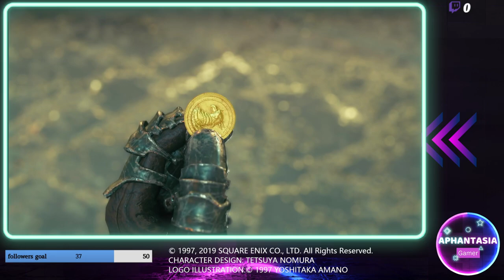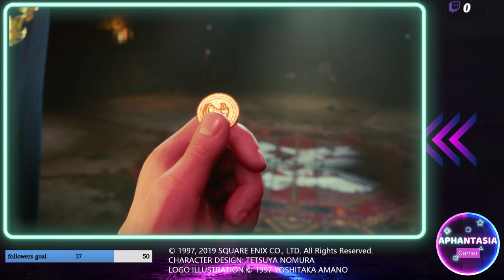Final Fantasy 7 Remake Ps5 playthrough part 9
doing a playthrough of FF7 remake before Rebirth comes out on the 29/02/2023
i am excited for the release so thought i would replay this and play through the intermission dlc with yuffie as i  have not played it yet so excited to do this series.

Final Fantasy VII Remake is the first in a planned trilogy of games remaking the 1997 PlayStation game Final Fantasy VII. Set in the dystopian cyberpunk metropolis of Midgar, players control the mercenary Cloud Strife. He joins AVALANCHE, an eco-terrorist group trying to stop the powerful megacorporation Shinra from using the planet's life essence as an energy source. The gameplay combines real-time action with role-playing elements.

Final Fantasy VII Remake was announced in 2015 following years of speculation. Several key staff members from the original game returned for the title, including character designer and original story writer Tetsuya Nomura as director, director and writer Yoshinori Kitase as producer, writer and event planner Kazushige Nojima as story and scenario writer, event planner Motomu Toriyama as a co-director, and composer Nobuo Uematsu who returned to write the main theme. The staff redesigned the characters to balance realism and stylization